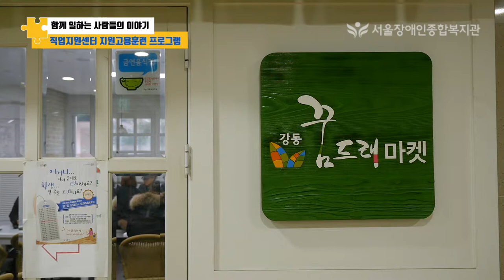시립서울장애인종합복지관 직업지원센터 지원고용훈련 프로그램 [함께 일하는 사람들의 이야기 #13]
시립서울장애인종합복지관 직업지원센터 직업재활팀 지원고용훈련 프로그램 [함께 일하는 사람들의 이야기 #13]
촬영 편집 : 기획홍보실 박재훈
프로그램 진행 : 직업재활팀 윤종희
도움 주신 분 : 강동꿈드래마켓, 우리은행 암사동지점
직업지원센터 직업재활팀 : 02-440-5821~3

지원고용훈련 프로그램의 목적
시립서울장애인종합복지관 직업지원센터 직업재활팀 지원고용훈련 프로그램은 실제 취업 가능한 직업환경의 적응력을 높이고 현장에서 요구하는 개인 사회적응 및 작업능력, 현장 직무능력 등의 직업훈련을 진행합니다. 또한 취업 이후에도 지속적인 직업을 유지하기 위해 사회성향상, 개인 건강관리 능력을 습득하기 위한 훈련을 진행합니다.

1. 작업습관형성(안전수칙읽기)-조회 시간
 출근 후 조회 시간 훈련시작 전 직업훈련생 한 명이 앞에 나와 작업습관 매뉴얼을 먼저 읽으면, 전체 훈련생이 같이 따라 읽으며, 안전하고 건강한 직장 생활을 위한 마음을 다집니다.

2. 서비스 예절-조회 시간
직업적응훈련생 중 한 명이 서비스 예절 훈련을 시작하면 전체 훈련생도 따라 하면 서비스 직무에 필요한 인사 연습(안녕하세요, 감사합니다, 안녕히 가세요)과 미소 짓기 연습도 합니다.

3. 스트레칭-조회 시간
체조 및 스트레칭을 하면서 신체를 이완하여 작업 수행과 실습 수행을 활동적으로 할 수 있게 합니다

4. 직무능력습득-일과 시간
 모의 작업 환경에서 임가공 작업수행을 통해 집중력 향상과 다양한 직무 공정을 습득합니다

5. 구직기술-주 1회 또는 3회
이력서 작성에 필요한 신상정보를 파악하며, 면접 시 자기소개에 필요한 능력을 향상하기 위해 자기소개 훈련을 하면서 구직기술을 습득합니다.

6. 현장실습 #1 우리은행 암사동지점 - 목요일, 금요일
목요일, 금요일 우리은행 암사동지점에서 도어 서비스, 손님 응대, 주변 정리 등을 수행하며 원활한 서비스직무를 수행할 수 있는 자신감을 향상합니다. 유동인구가 많은 곳에서 일어날 수 있는 상황에 대처할 수 있는 능력과 경험을 쌓아 서비스업종에 필요한 대인관계 훈련도 진행합니다.

7. 현장실습 #2 강동꿈드래마켓 - 화요일
강동꿈드래마켓에서 홀청소, 설거지, 음료 제조, 포스기조작(계산)등을 수행하며 바리스타 업무에 필요한 전반적인 직무를 습득합니다. 카페 직종 직장 생활을 체험하여 서비스업종 근무에 대해 배웁니다
그 밖에 MS코리아(월1~2회)에서는 임가공 생산업체의 포장, 조립, 운반, 적재 등 직무능력을 습득합니다. 직장에서 상사의 지시를 따라 직무를 수행하여 직장생활에 필요한 전반적인 직장예절을 배웁니다.

8. 구직상담-정기적인 상담
직업적응훈련을 하며 취업 전 자신이 희망하는 직종, 근무 시간, 급여, 근무 지역, 기타 환경 등을 상담합니다. 본인의 취업 욕구를 표현하여 개인 특성 및 장점에 맞춘 훈련 및 취업 지원이 이루어집니다.